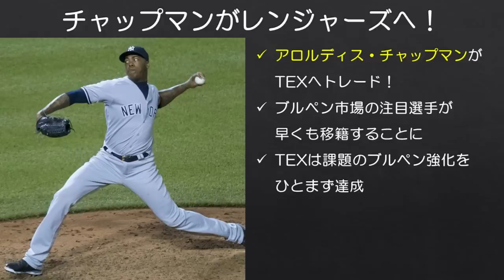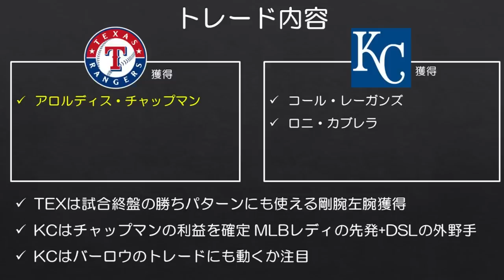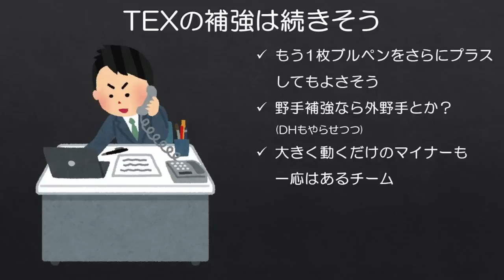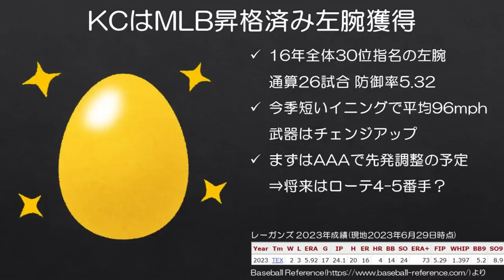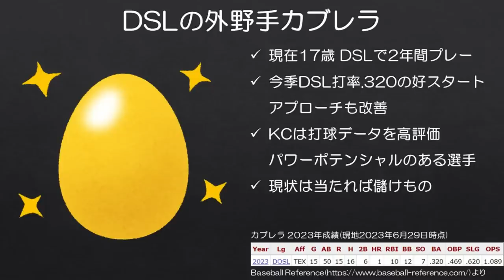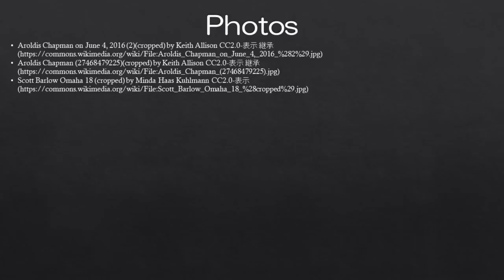【MLB】剛腕アロルディス・チャップマンがレンジャーズへトレード！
先週のエンゼルスのトレードに続き、今日はブルペン市場の注目選手が動きました。